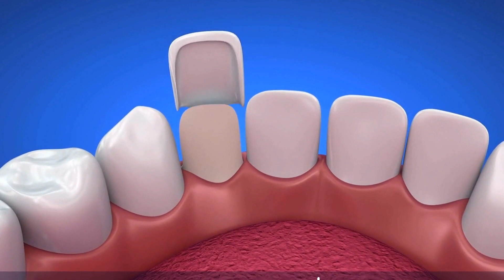Discover Affordable Dental Services in Turkey - Is It the Best Destination for Dental Tourism?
Telegram Located in Turkey, a popular tourist destination, the country's dental services are quickly gaining recognition for their affordability and high quality. Patients from around the world are drawn to the professional staff and skilled specialists that provide exceptional dental care. With a wide range of services available, Turkey offers an ideal solution for those seeking affordable dental treatments without compromising on quality. And with its beautiful landscapes, rich culture, and historical landmarks, patients can also enjoy a memorable vacation while receiving top-notch dental care. Visit Turkey for a perfect combination of affordable dental services and a wonderful holiday experience.